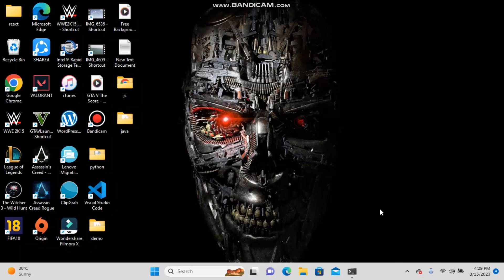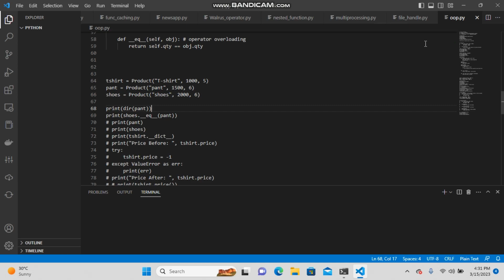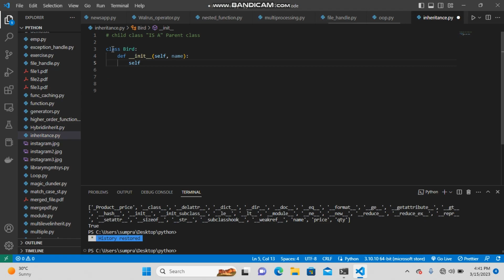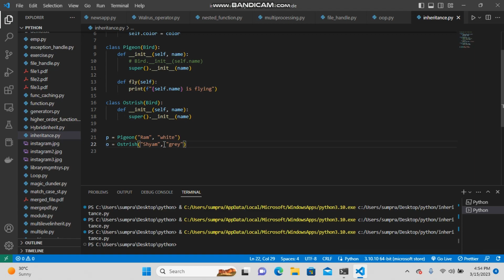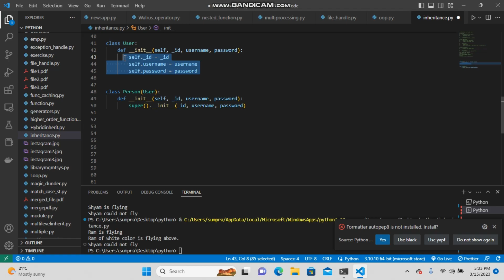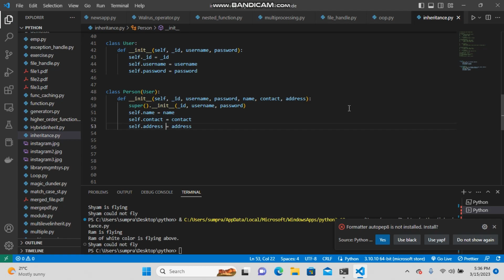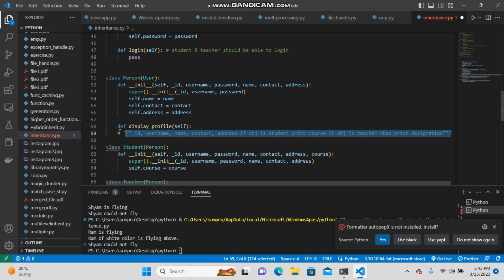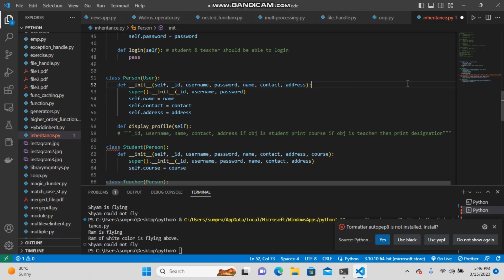python for beginners | Inheritance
Hey guys dont miss this channel and learn python from this video and channel.